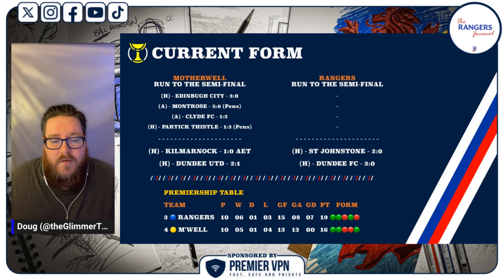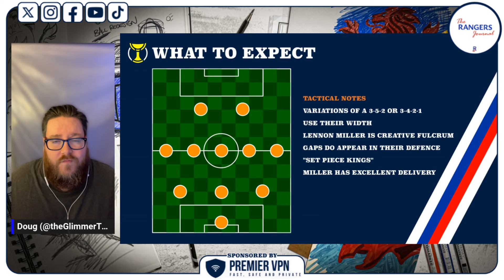The Lowdown | Motherwell | League Cup | 03/11/2024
Doug gives us the Lowdown on Motherwell in advance of their League Cup Semi Final.

‘Easy Love’ by ‘Hotham’